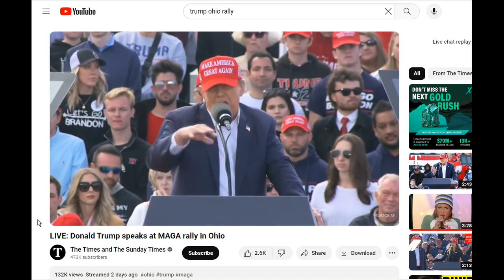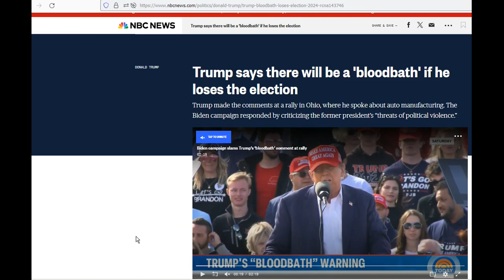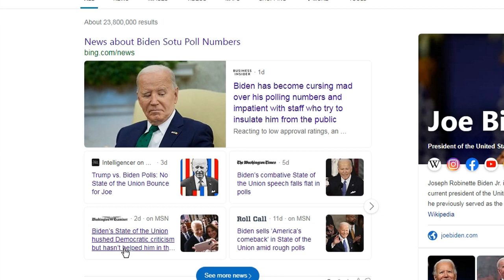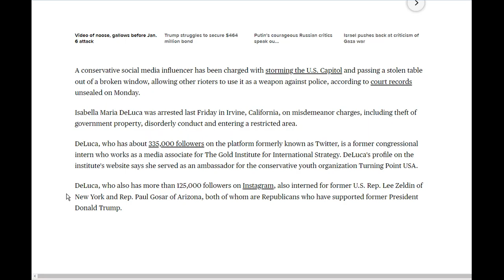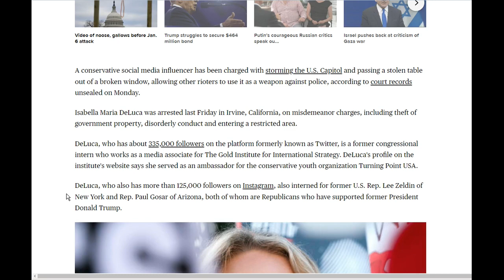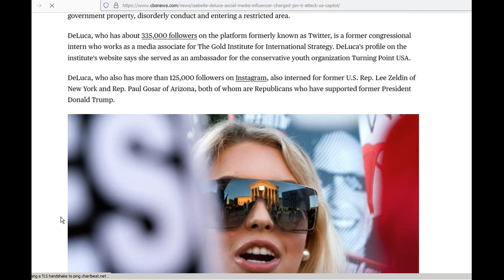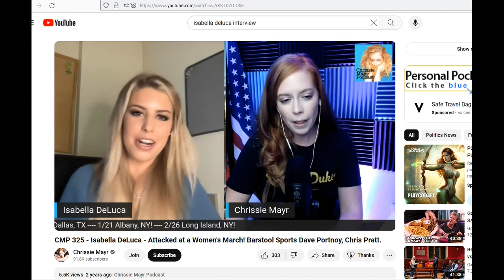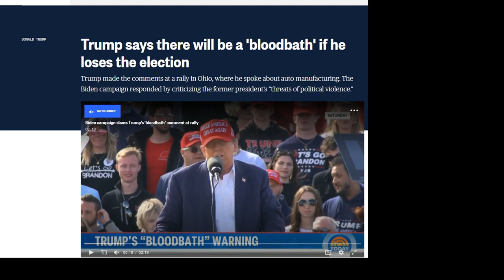Bloodbath of the Union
LIVE: Donald Trump speaks at MAGA rally in Ohio

Trump says there will be a 'bloodbath' if he loses the election

Conservative social media influencer charged for her role in Jan. 6 attack on the U.S. Capitol

CMP 325 - Isabella DeLuca - Attacked at a Women's March! Barstool Sports Dave Portnoy, Chris Pratt.